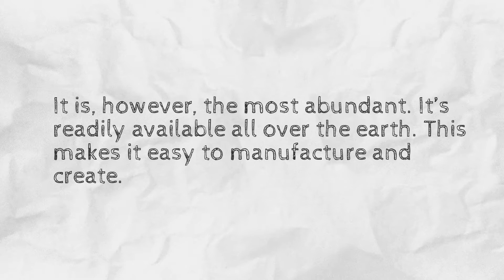Silicon Wafer | Why Are Computer Chips Made of Silicon?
Silicon wafers are a very vital part of modern electronics, including computers. Let’s take a deeper look at why the silicon wafer is used to make computer chips.